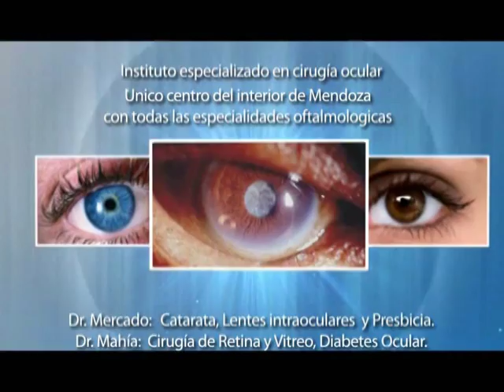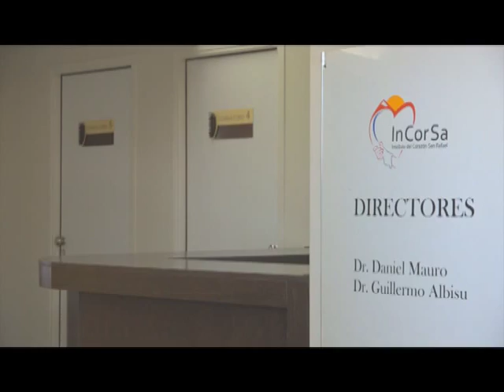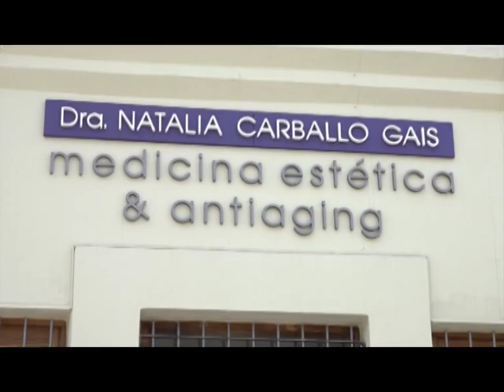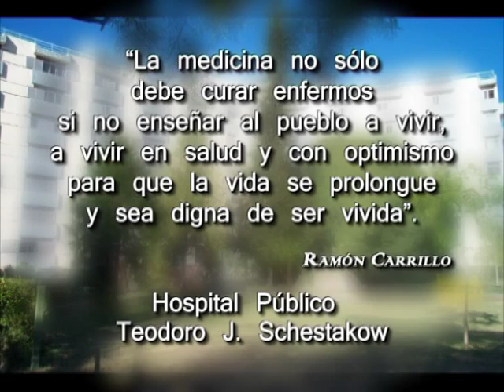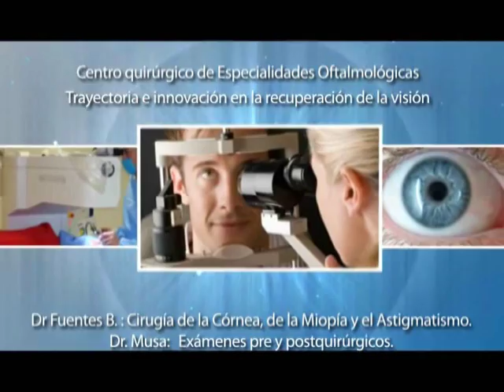CRECER EN SALUD PGM 175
Prevención Cancer de Mamas - Dr. Marcos Balmaceda - Diag. por Imagenes -
Otoesclerosis - Dr. Javier Yapur - Otorrinolaringologo
Presbiacusia - Dr. Javier Yapur - Otorrinolaringologo